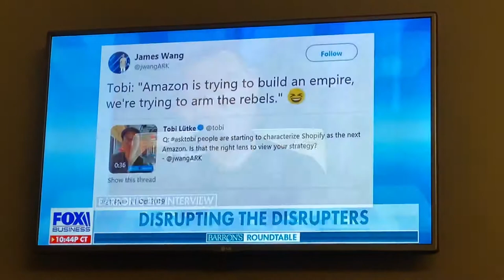Disrupting the disrupters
WooW disrupt ecosystem retail ecommerce:Take a look at this interview with the @shopify COO Harley Finkelstein @harley and the concept “disrupting the disrupters” :-))